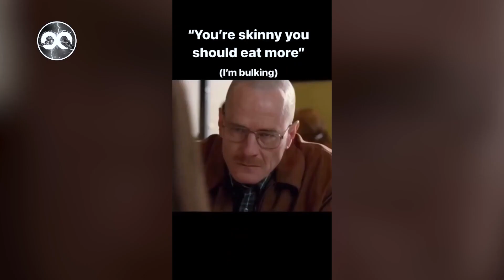CHILLY GYM SHORTS and TIKTOKS! Live reactions #2